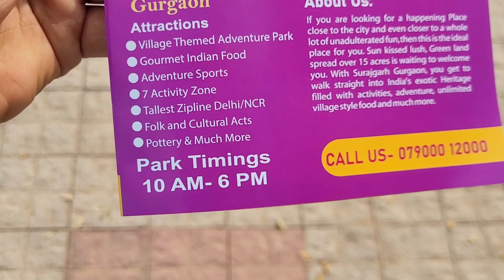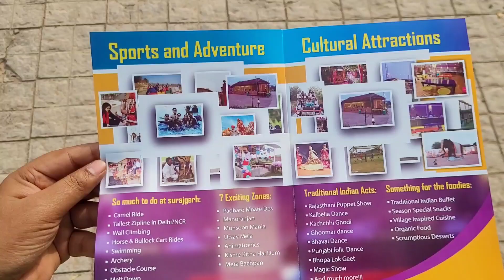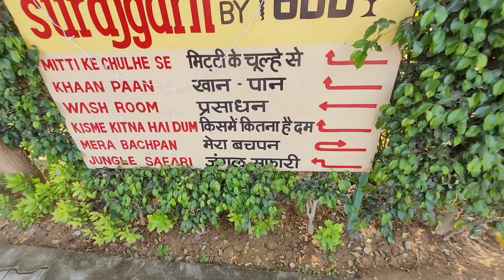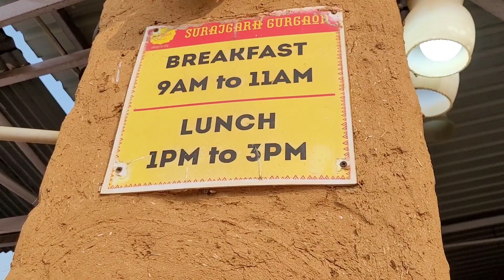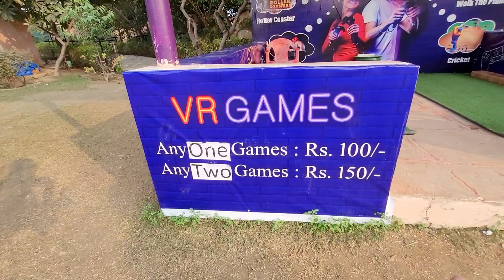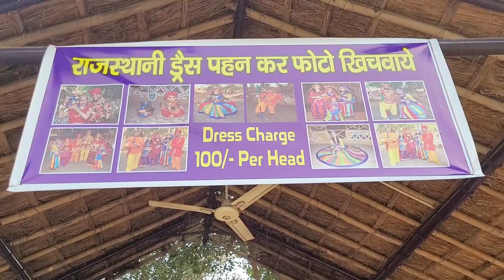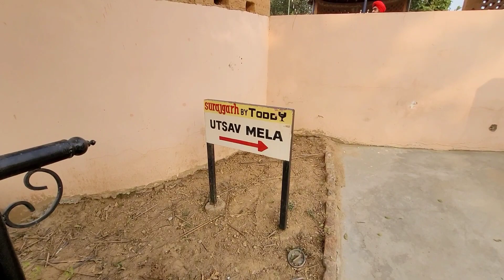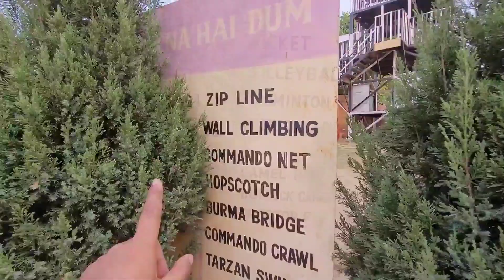Surajgarh farms gurgaon - surajgarh farmsgurgaon ticket price + tour Surajgarhfarms gurgaon vlog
surajgarh farms gurgaon - surajgarh farms gurgaon ticket price, surajgarh farms gurgaon latest Video

Surajgarh farms gurgaon (surajgarh farmsgurugram) - surajgarh farms gurgaon vloglocated in golf course extension road, sector 59,gurgaon, haryanaone of the best place locatedin delhi ncr to spend time with your family orfriends. Here you can get a complete picnic likeexperience which includes so many activities likezipline, bull riding, adventure activities, atv ride,wall climbing, archery, dart games, tractor ride,camel riding, magic show, carrom board games,commando net, head massage, puppet show etc.In surajgarh farms gurgaon (surajgarh farmsgurugram) - surajgarh farms gurgaon vlog youcan also eat unlimited food while your stay herewith breakfast, lunch, snacks. School trips,anniversary celebrations, birthday celebrationscan also be done here at surajgarh farms gurgaon(surajgarh farms gurugram) - surajgarh farmsgurgaon vlog.

In this video, i have shared all information relatedto surajgarh farms gurgaon ticket price, timingslocation, nearest metro station, how to reach,what other things you can do here at surajgarhfarms gurgaon (surajgarh farms gurugram) -surajgarh farms gurgaon vlog & taken you on afull tour & shown all activities of surajgarh farmsgurgaon (surajgarh farms gurugram) - surajgarhfarms gurgaon vlog, so make sure to watch thisvideo till the end to know everything.

surajgarh farms gurgaon
surajgarh farms gurgaon ticketprice
surajgarh farms gurgaon swimming
surajgarh farms gurugram
surajgarh farms haryana
surajgarh farms noida
surajgarh farms gurgaon pool
surajgarh farms zipline
surajgarh farms gurgaon vlog